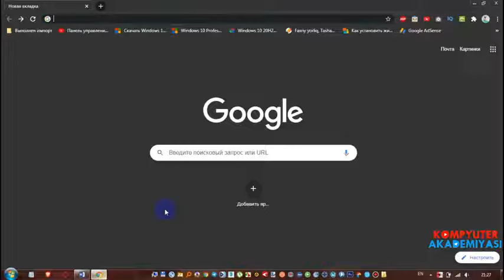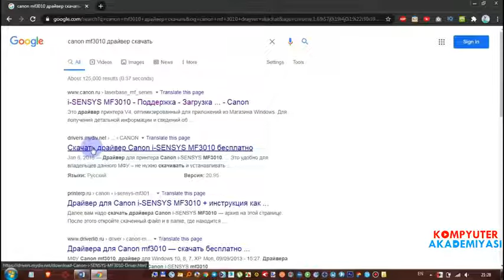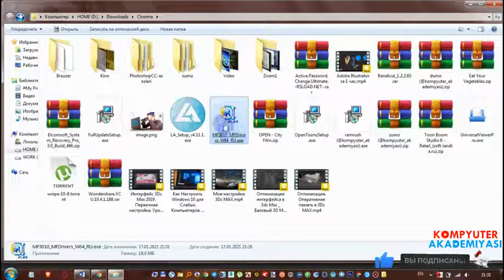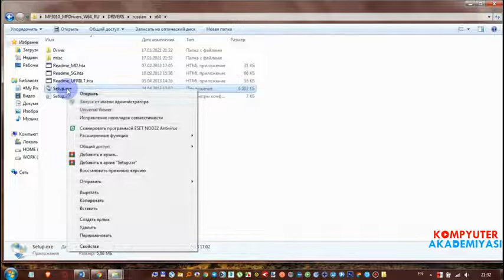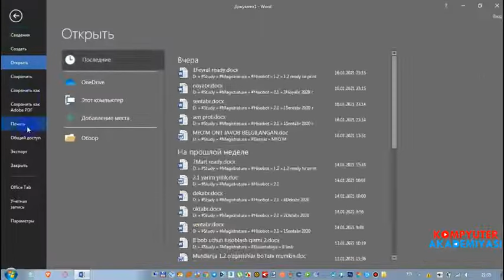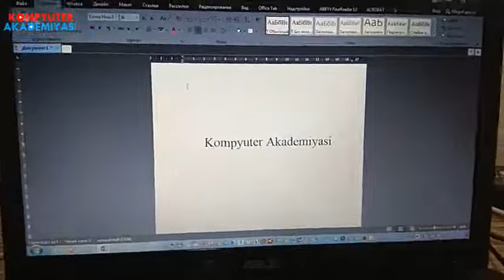Kompyuterga istalgan printerni ulash/o'rnatishni o'rganamiz!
ℹ️ Kompyuterga printer, skaner kabi qurilmalarni ulashimiz bilan ular birdaniga ishga tushmasligi mumkin. Bunga sabab esa kompyuterimiz ulangan printer yoki skaner qurilmasligini "tanimasligi" hisoblanadi. Kompyuterimiz printer qurilmasini tanishi uchun esa printerga mos drayverni o'rnatishimiz kerak bo'ladi.

😎 Ushbu darsimizda istalgan kompyuterga istalgan printerni ulashni o'rganamiz!